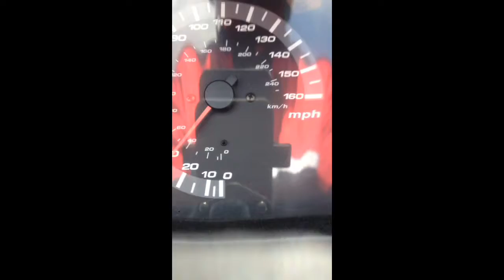Riding over the Loudon Dam with my ST1300